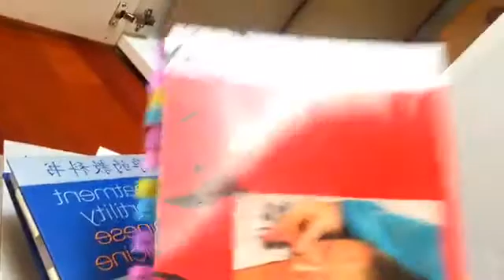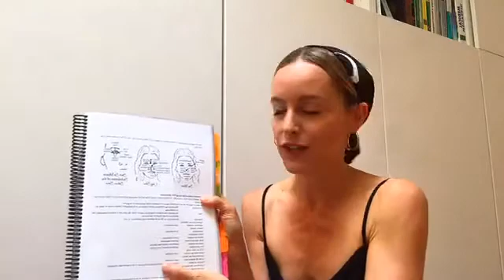face mapping and acne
What does the location of your blemish say about the health of your body?